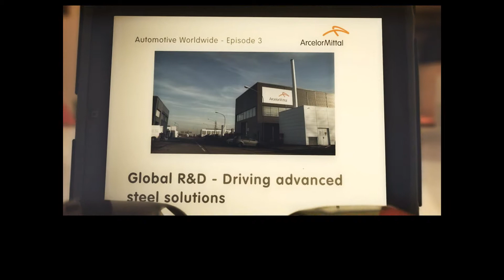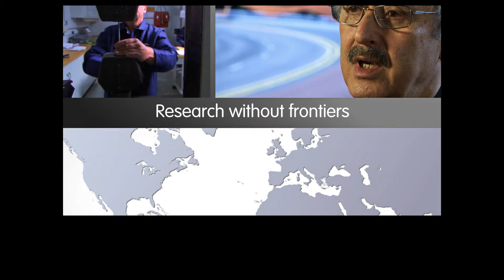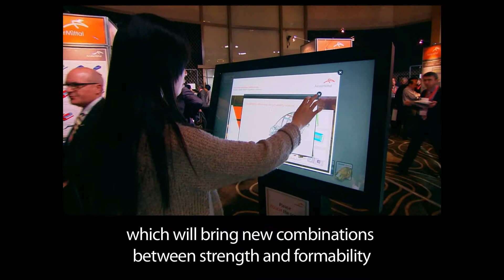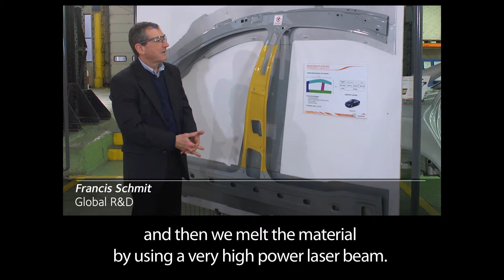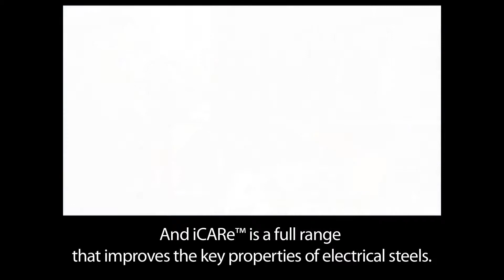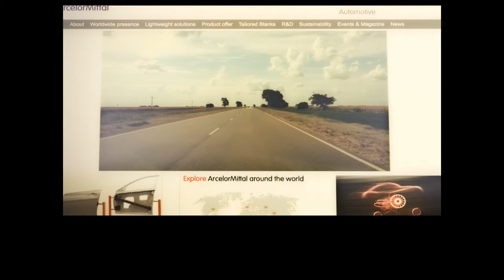ArcelorMittal Automotive episode 3 - Global research and development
Global research and development: driving advanced steel solutions
Learn how ArcelorMittal's global research and development (R&D) efforts help to create the advanced lightweight and safety solutions that carmakers need.

Greg Ludkovsky, vice president, global R&D and Jean-Luc Thirion, head of global R&D for automotive, talk us through:
• The effort put into various aspects of automotive R&D in terms of process, product and solutions research
• What the 3rd generation advanced high strength steels (AHSS) will bring compared to existing AHSS solutions.

• Why steel is both the most sustainable and the most affordable material to save weight

To find out more about ArcelorMittal and it's automotive business please